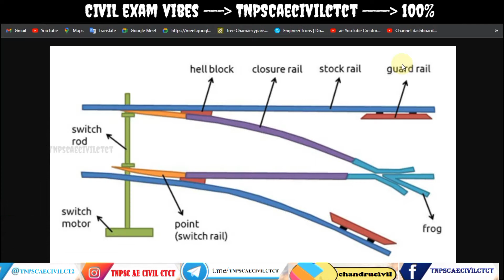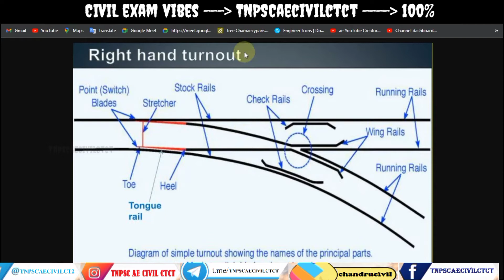TNPSC AE Railway Engineering|CIVIL AE|railway engineering in tamil|tnpsc ae civil classes in tamil 6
Railway Engineering

TNPSC AE CIVIL ENGINEERING CPM
TRB SSC RRB JDO TNRD TAHDCO

tnpsc ae civil previous year question paper 2015